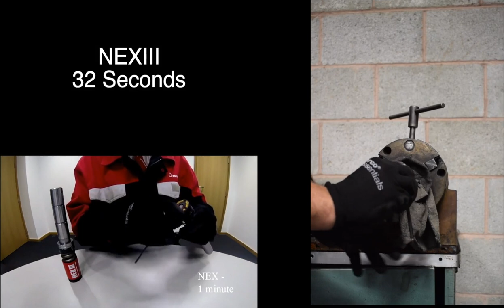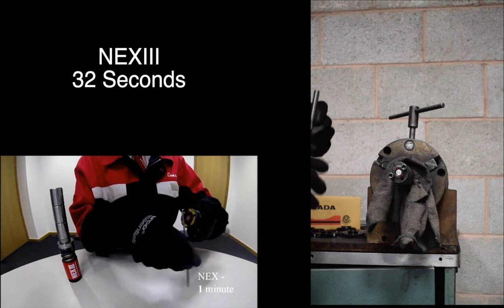AMADA - How do you reduce tooling maintenance time?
How long do you take to rebuild your punch tooling?

With NEXIII rebuilds are at the click of a button.

Tooling made easy!